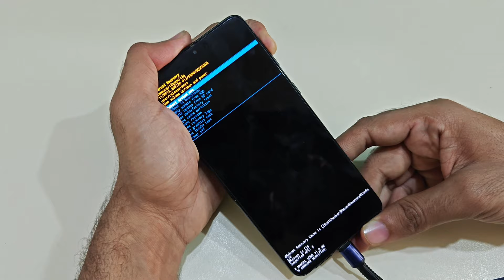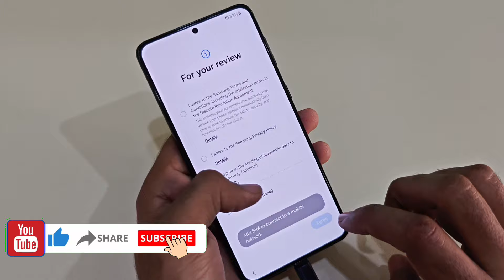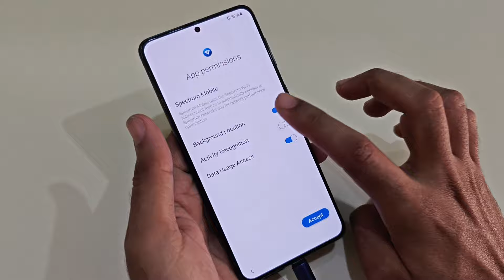Samsung A06 Hard Reset Remove Password Without Pc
To perform a hard reset on a Samsung Galaxy A06, follow these steps:

Method 1: Using Settings

1. Back Up Data: Ensure your data is backed up, as this will erase everything.

2. Open Settings: Go to the "Settings" app.

3. Select General Management: Scroll down and tap on "General Management."

4. Tap Reset: Choose "Reset."

5. Factory Data Reset: Select "Factory data reset."

6. Confirm: Read the information and tap "Reset."

7. Enter PIN: If prompted, enter your PIN or password.

8. Erase Everything: Tap "Delete all" to confirm.

Method 2: Using Hardware Buttons

1. Power Off: Turn off the device completely.

2. Enter Recovery Mode: Press and hold the Volume Up and Power buttons simultaneously.

3. Release Buttons: When the Samsung logo appears, release both buttons.

4. Navigate: Use the Volume buttons to navigate to "Wipe data/factory reset" and use the Power button to select it.

5. Confirm: Select "Yes" to confirm.

6. Reboot: Once the reset is complete, choose "Reboot system now."

After the reset, your device will be restored to factory settings.